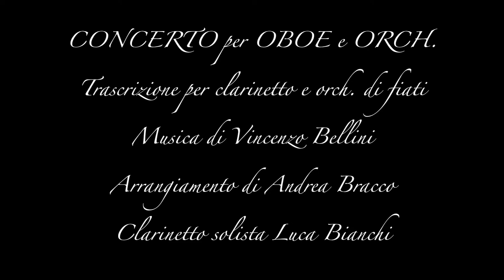OFCL- CONCERTO PER OBOE E ORCHESTRA di V. BELLINI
Orchestra di Fiati Città di Levanto - M.o Direttore Andrea Bracco
Concerto per Oboe e Orchestra trascritto per clarinetto e orchestra di fiati.
Musica di Vincenzo Bellini - Arrangiamento di Andrea Bracco
Clarinetto solista Luca Bianchi
Concerto di Sant'Andrea 27.11.21, Chiesa di Sant' Andrea, Levanto